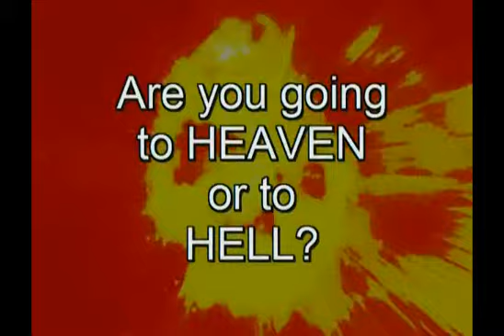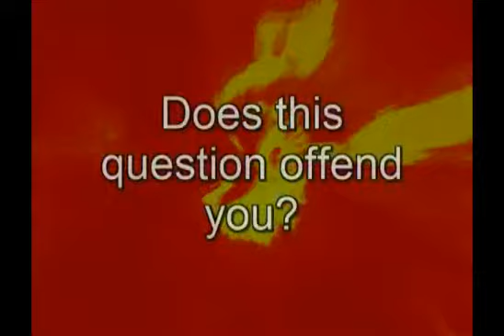What's the Hell that the Bible is talking about?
and click on WHAT THE HELL the right side of the screen.